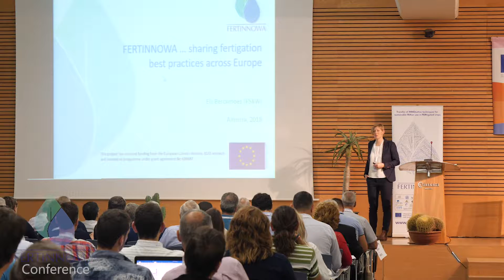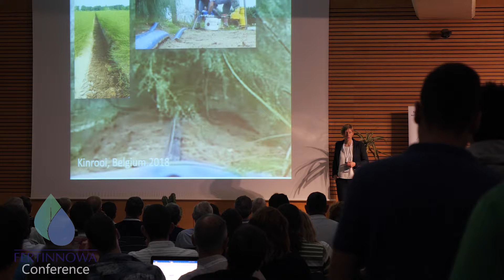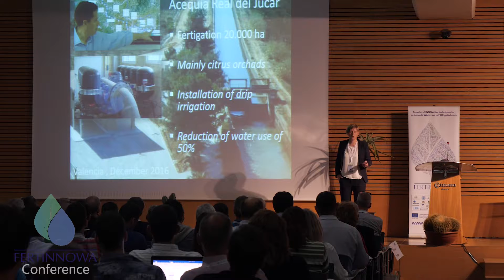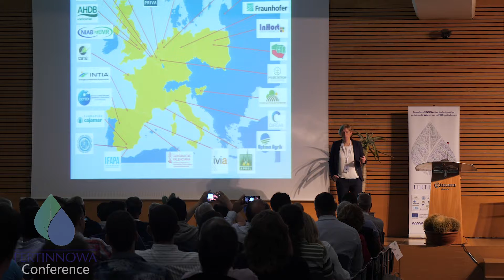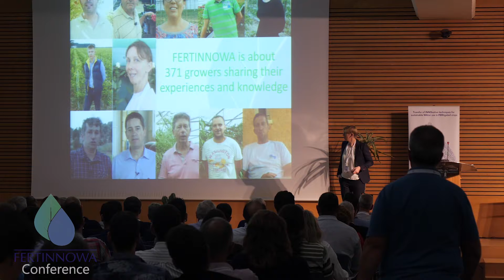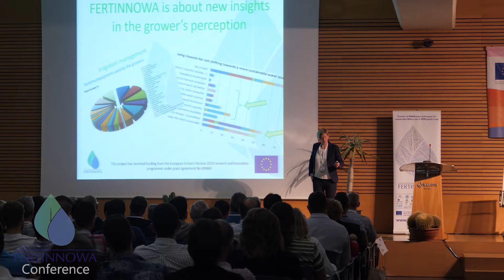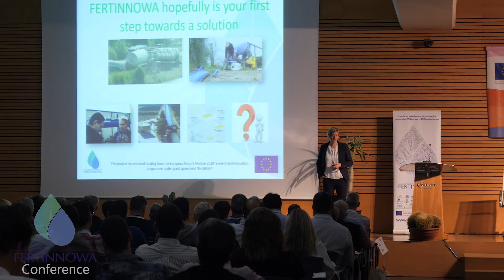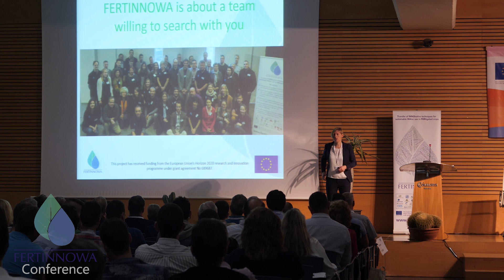Els Berckmoes: Introduction to FERTINNOWA project. Objectives and Main results.